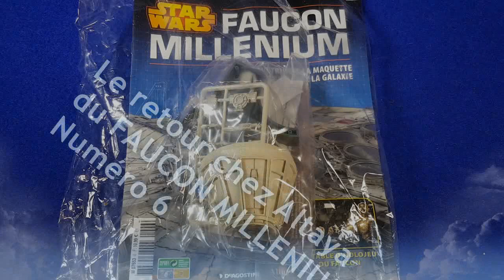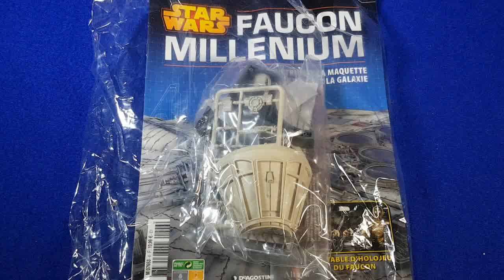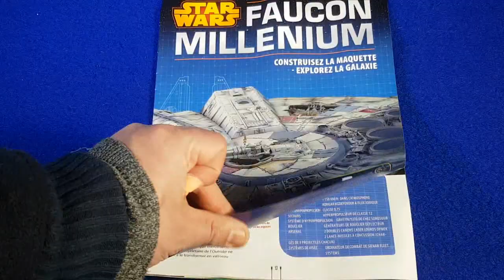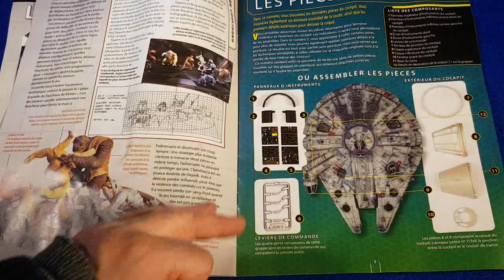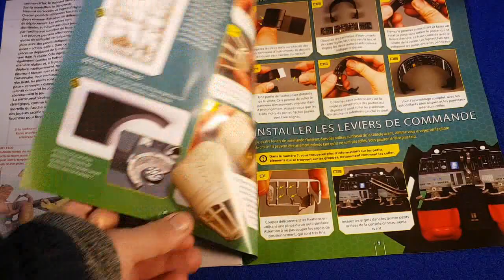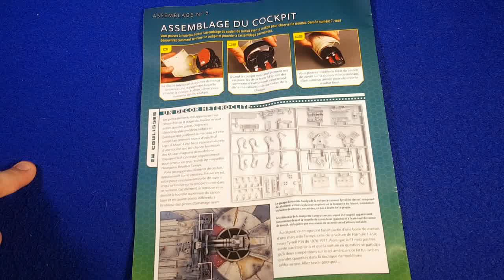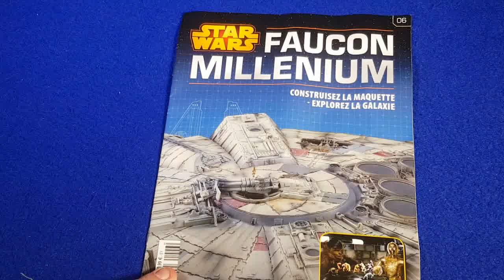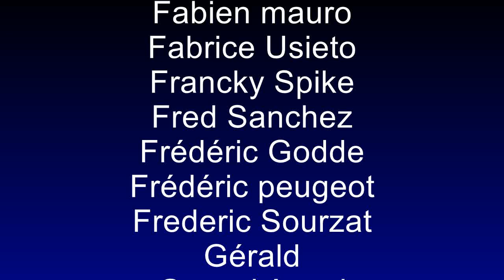Le retour du Faucon Millenium d'Altaya : présentation du n°6 (Star Wars)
Vu que la réédition de la collection Altaya du Faucon Millenium est finalement sortie en kiosque en décembre dernier, je vous propose de découvrir les numéros que j'ai... Sait on jamais, aussi bien les pièces que les fascicules pourraient se révéler intéressants.

Vous pouvez trouver la présentation des trois premiers numéros, fait en aout dernier, en cliquant ici :